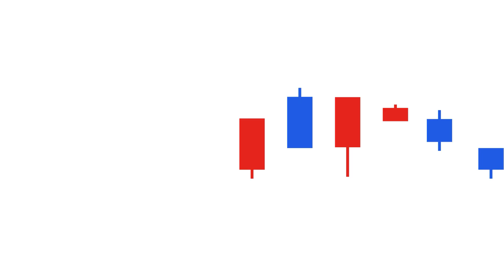인구 감소가 불러올 부동산 투자의 변화점 | 이현철 소장 #2 [증시각도기TV 권순장의 bridge]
- 촬영일 : 2023년 1월 13일(금)
- 게스트 : 이현철 (아파트 사이클 연구소 소장)
- 진행자 : 권순장 (증시각도기TV 진행자)